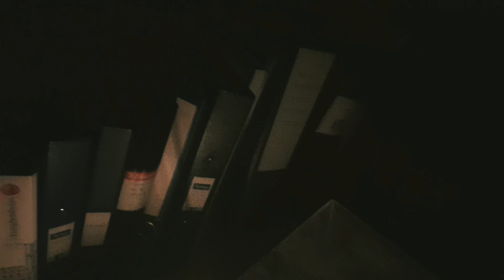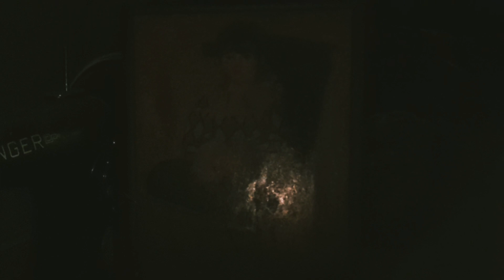Tapestri - Ego (Music video)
Nils Widerberg: Guitars, vocals, percussion, co-production

Hacon: Mastering, engineering, production

Donald Kent: Intro, sampled voice clip

Lyrics by Nils Widerberg

"Coming down from my own self
I've been high on my ego
You breached a part of my heart
With these hymns that are sung in a passionate voice"

"When the embers go out
And our spirit rise with the heat of the night
What's scorn comes spiralling down
Uncovering the dreams we hold so dear
Was fire all took to burn it all away?
This time?
Oh, yea"

"In a storm of rage
Where we shape the earth and the landscape
And we chase all the monsters away
It's fate, not change in the threads long spun
Is this madness or just a bit of fun"?